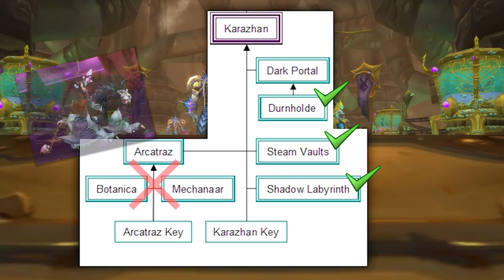TBC Dungeon Leveling Guide 60-70 (HC Keys, Kara Pre,..) | Deutsch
Aloha. Heute schauen wir uns an wie ihr in The Burning Crusade Classic am einfachsten von lvl 60 bis 70 in diversen Instanzen levelt. Der Guide ist vor allem für Spieler, welche schon einiges an Ausrüstung in WoW Classic sammeln konnten.

World of Warcraft Brettspiel
World of Warcraft Kochbuch